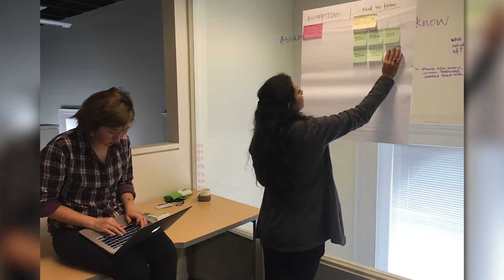Startup PDX Challenge 2014 Year in Review: Design Culture Lab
Reaching across the continent with bases in both Portland and New York, this unique social enterprise counts on collaboration and community relationship to help people connect identity and place. Be the next startup to tell your story! 2015 Startup PDX Challenge is now accepting applications